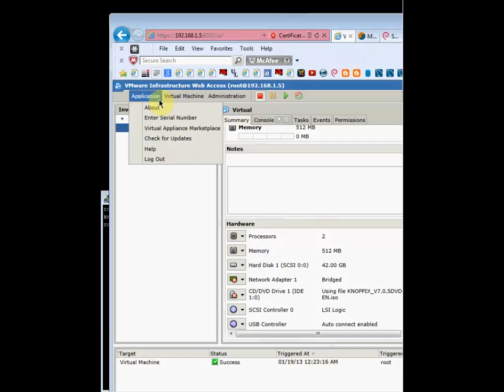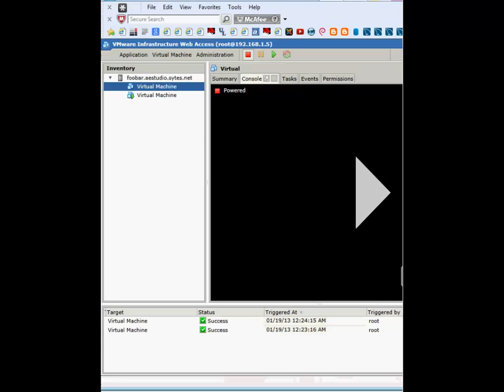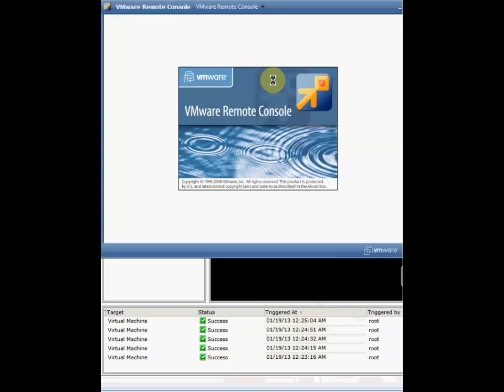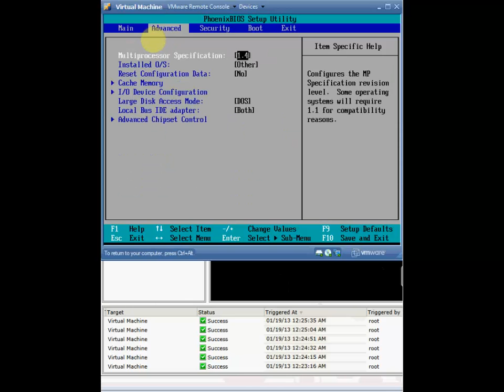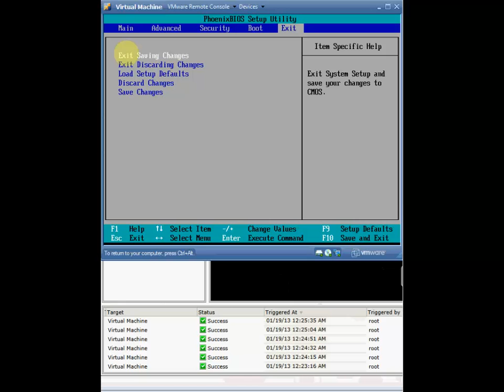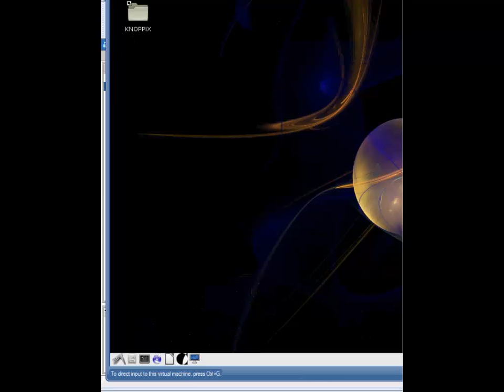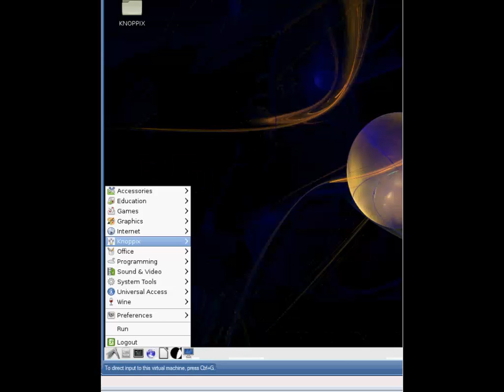Crear o modificar la memoria swap en una máquina existente 5/6